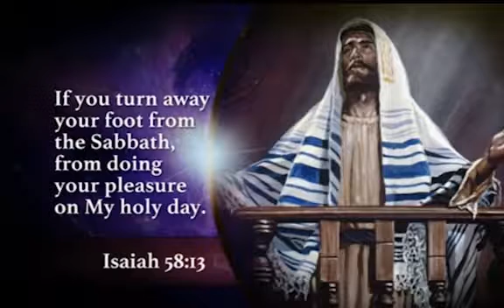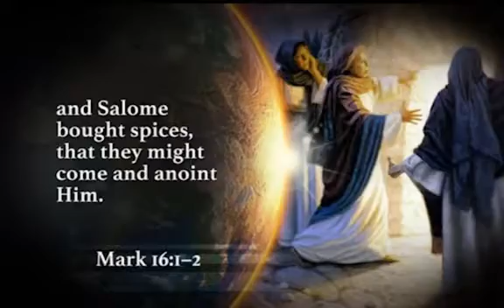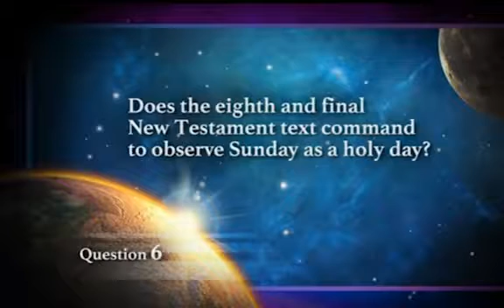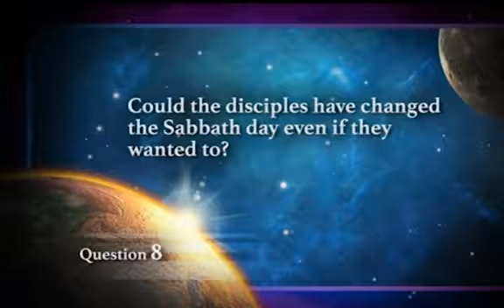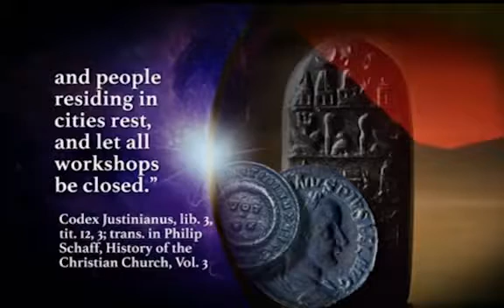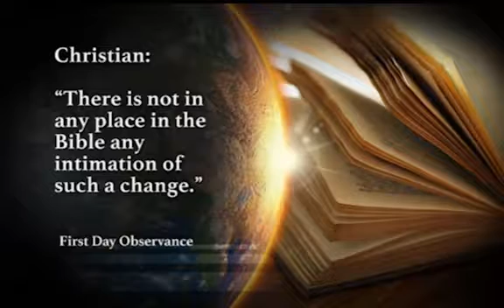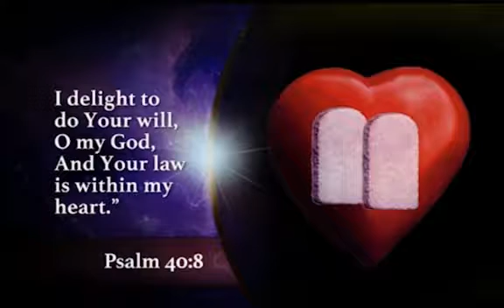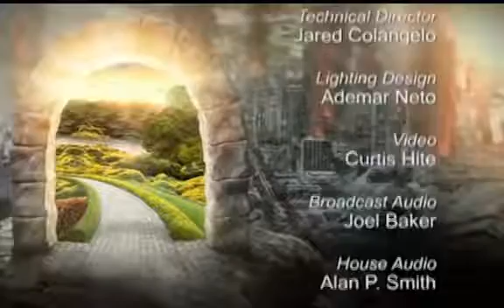History’s Holy Hoax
Discover the biggest lie the devil ever told.

If the Sabbath is the seventh day of the week, why do most Christians worship on Sunday? Was the Sabbath changed? Well, yes and no. Let’s deal with the “no” first. God, “with whom there is no variation or shadow of turning” (JAMES 1:17), does not change (MALACHI 3:6). The Israelites received two laws from Moses:  1) the temporary law of Moses, which contained ordinances and ceremonies; and 2) the law of God, embodied in the Ten Commandments, which is an expression of God’s character. We can know that if God does not change, neither will His Ten Commandment law.  “My covenant I will not break, nor alter the word that has gone out of My lips” (PSALM 89:34).